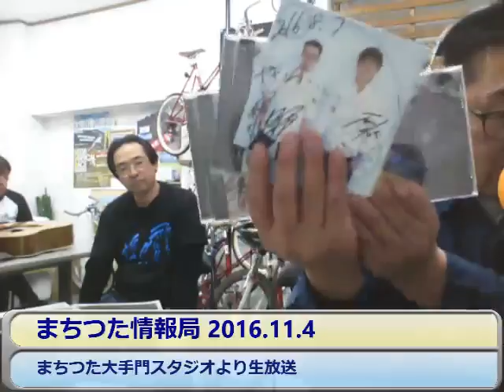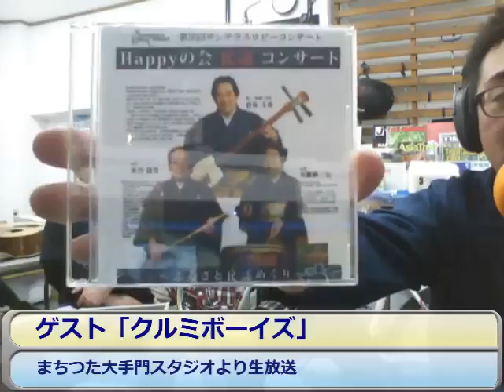まちつた情報局 ゲスト「クルミボーイズ」 2016.11.4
今回のまちつた情報局は！
オススメＬｉｖｅ情報などを伝えた後に
６月にスタジオで民謡を伝えにきた倉島さんのロビーコンサートの話や新たに結成された「クルミボーイズ」の演奏を聞いていただきました。